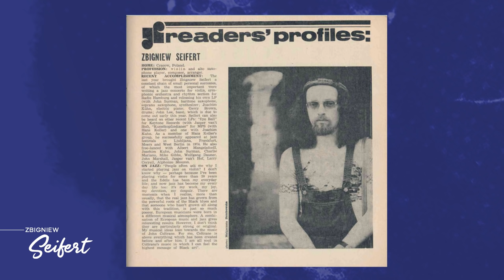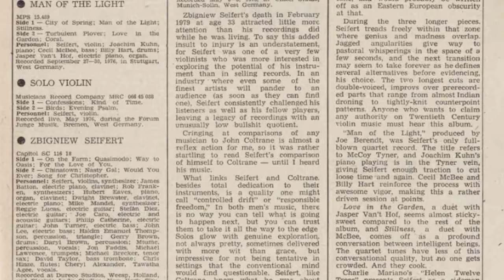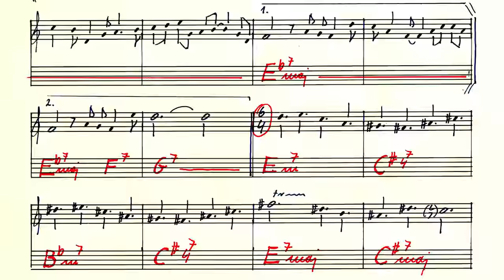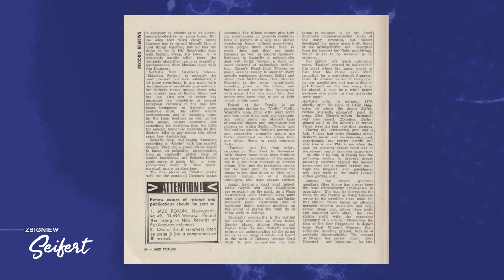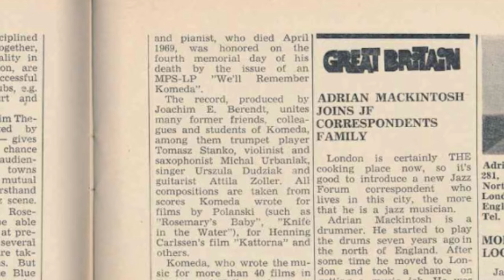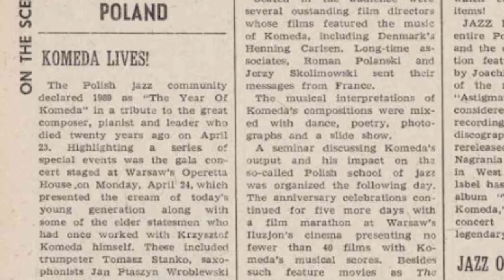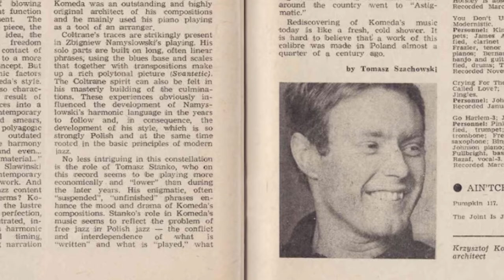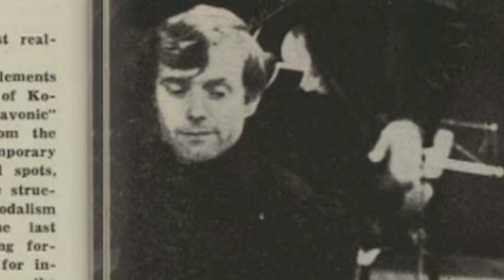Seifert | Komeda Panels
Guests:
Dave Liebman
Leszek Żądło
Mike Flynn - Jazzwise Magazine
Paweł Brodowski - Jazz Forum Magazine
Andreas Felber - - Music Journalist / Radio Ö1 (ORF / Austrian National Broadcasting Corporation)
prof. Stuart Nicholson
Tomasz Lach - step son of Krzysztof Komeda
Piotr Metz - host

Delikatesy Filmowe
Michał Cygan - streaming, sound

Photos/articles:
archive of Jazz Forum archive of Agnieszka Seifert, archive of Tomasz Lach, Marek Karewicz, Raymond Clement, Patrick Hinely

Seifert Jazz Days events also included panel discussions devoted to the oeuvres of Zbigniew Seifert and Krzysztof Komeda. 2021 marks not only Seifert’s 75 th, but also Komeda’s 90th birthday. Panellists will include Polish and foreign journalists.